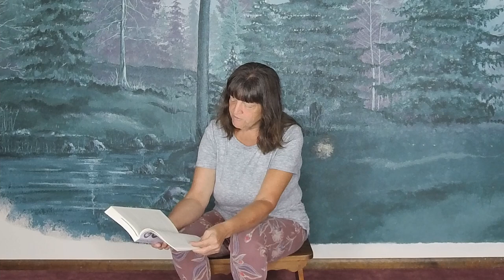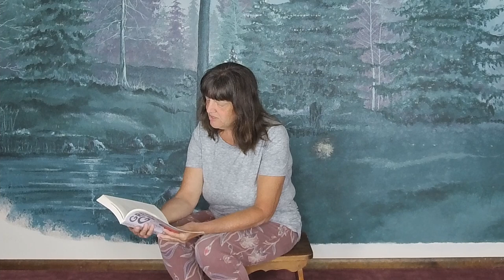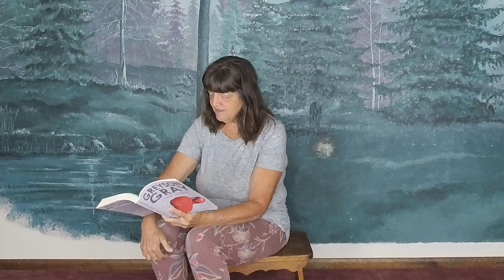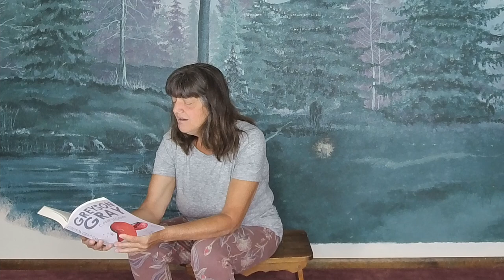Book Club Part 2 "Greyson Gray Camp Legend" Ages 9-15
Part 2 for pathfinders summer book series